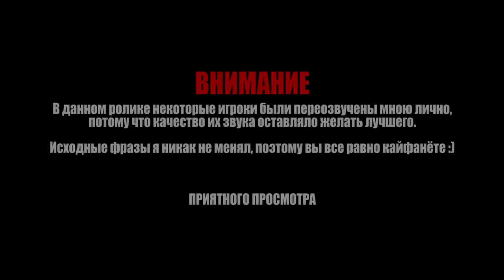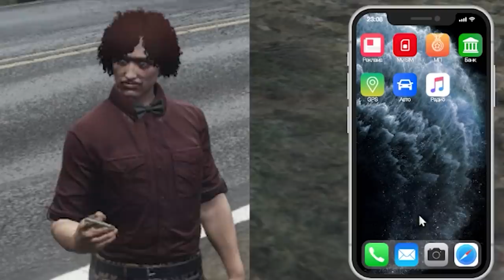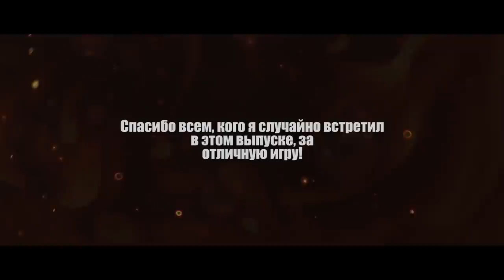РЫЖИЙ МЕХАНИК в GTAV RP